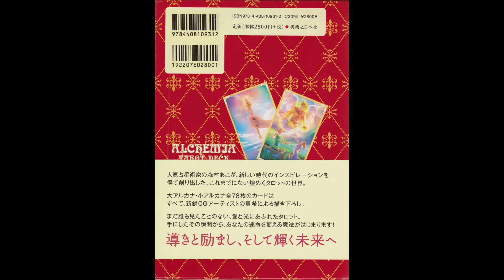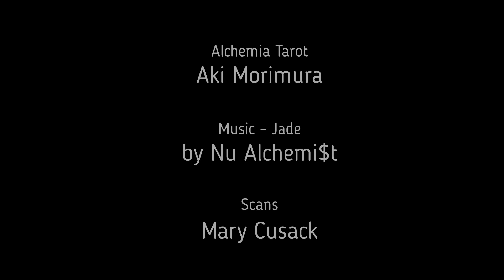Alchemia Tarot by Takaki Full Deck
Overview of Alchemia Tarot.  All Cards